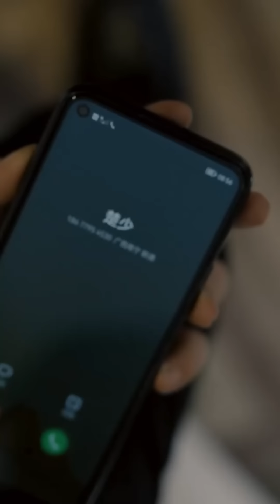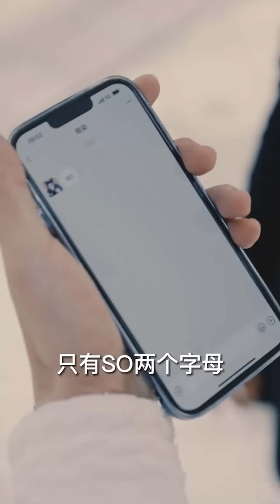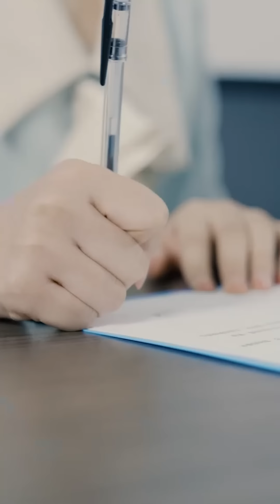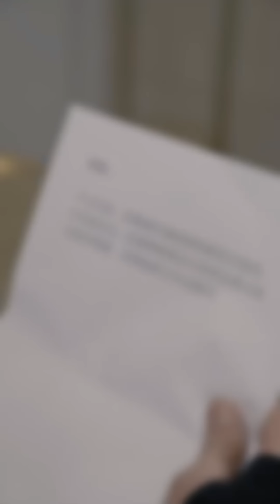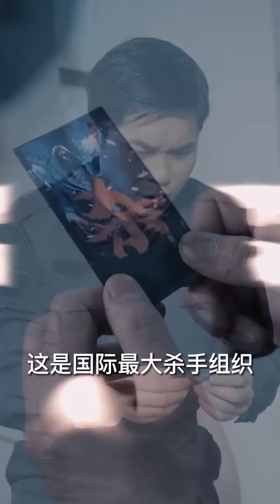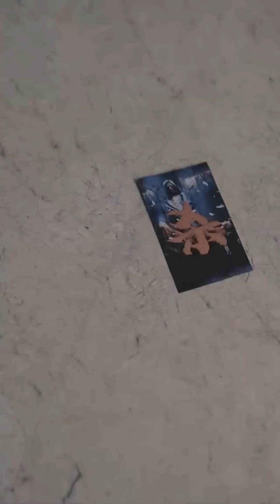【大結局完整版】一代天驕下山娶妻，卻被冷嘲熱諷，看他如何龍歸都市，攪動風雲！《震世至尊》第1-160集